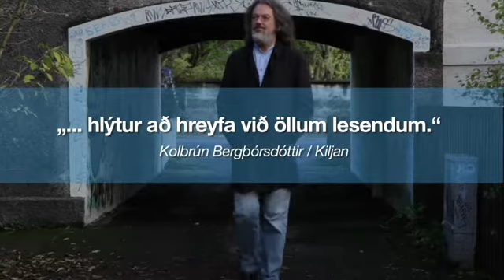Glæpurinn - Ástarsaga - Árni Þórarinsson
„Árni vekur forvitni strax frá fyrstu síðu og sogar lesandann inn í grimma örlagasöguna sem ómögulegt er annað að lesa í einum rykk."
Þórarinn Þórarinsson / Fréttatíminn

„Sagan er nefnilega þrælspennandi og erfitt að leggja hana frá sér fyrr en að lestri loknum ... Það er eldgömul og útslitin klisja að lesandanum renni kalt vatn milli skinns og hörunds við lestur en það er nákvæmlega það sem hér gerist þegar lesandinn loks áttar sig á því um hvað málið snýst.
Virkilega glæsilega gert."
Friðrika Benónýsdóttir / Fréttablaðið

„Prýðileg og óvænt saga hjá Árna sem hlýtur að hreyfa við öllum lesendum."
Kolbrún Bergþórsdóttir / Kiljan